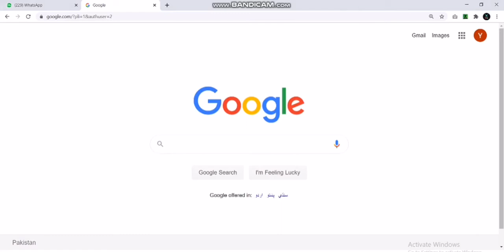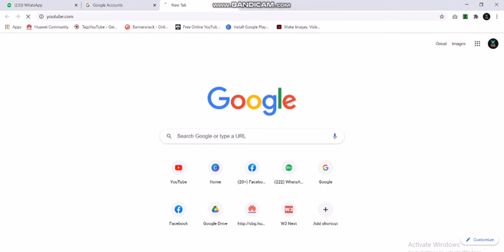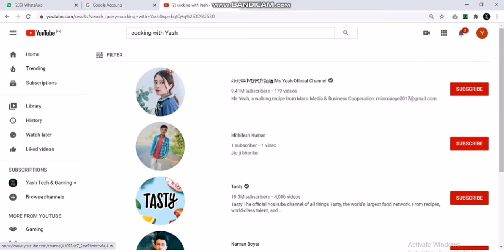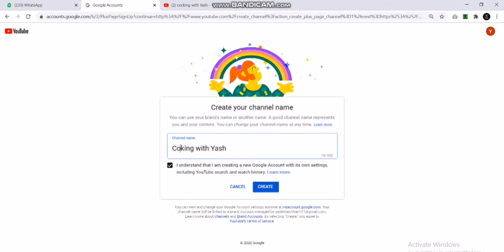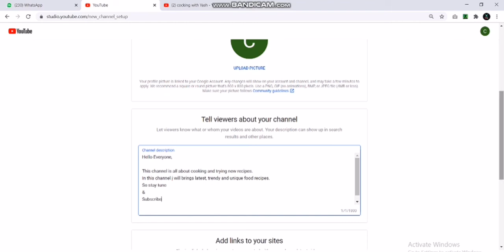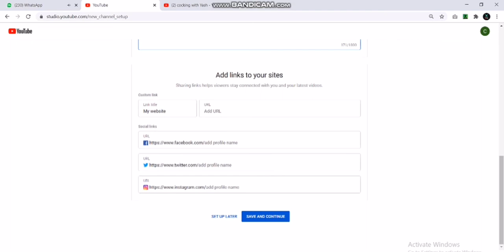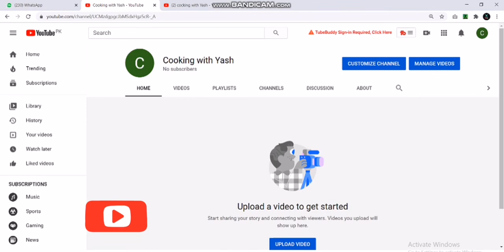How to create Youtube Channel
YouTube Channel Series

In This video i will tech you
How to make or create YouTube channel
this video is very easy guideline for new comers

How to Design YouTube Channel Art | after create YouTube channel

Thanks